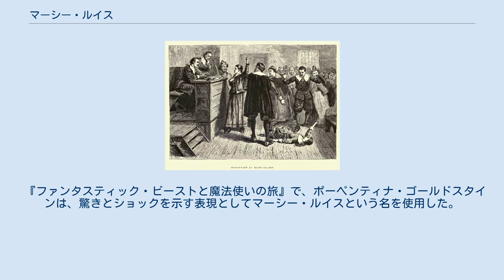マーシー・ルイス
1876年に描かれた法廷のイラスト。
 中心の少女は、一般的にメアリー・ウォルコットであると考えられている。
 マーシー・ルイス（英語: Mercy Lewis, 1674/75年頃 - 17??年）は、セイラム魔女裁判の告発者の一人。
彼女はメイン州ファルマスにあたる場所で生まれた。
マーシー・ルイスは、フィリップ・ルイスとメアリー・ルイスの子だった。
 ルイスは彼女の村に対する攻撃から逃れてきた難民だった。
彼女の家族は、他の難民と共に、アメリカのニューイングランド、メイン湾の入り口にあるカスコ湾に到着した。
 マサチューセッツのセイラムで1680年から83年に活動したピューリタンの牧師ジョージ・バロウズは、インディアンによる襲撃の生き残りの一人だった。
 セイラムに定住した後、ルイスの叔父であるトマス・スキリングは、襲撃によって負った傷が原因で死亡した。
1683年、ルイスの家族はカスコ湾の島に引き返した。
1689年にインディアンの二回目の攻撃が始まり、ルイスの両親が死亡して彼女は孤児になった。
 1689年9月30日に、インディアンによる襲撃によって彼女の祖父母、叔母、叔父、そしていとこの大部分が殺害された。
結果として、14歳のルイスはバロウズ牧師の家の使用人となった。
1691年に、彼女は結婚した姉妹が住んでいたセイラムに移住し、トーマス・パットナム家の侍女となった。
 パットナム家の一員として、ルイスはアン・パットナム・ジュニアと彼女のいとこメアリー・ウォルコットの友人となった。
 1692年にルイスはセイラム魔女裁判で重要な役割を担った。
その裁判では、以前の主人のジョージ・バロウズを含む20人が魔女術使いの疑いで処刑された。
1692年3月26日にエリザベス・プロクターを告発したように、ルイスは、メアリー・イースティが一度解放されたにもかかわらず、彼女に対する追求を続けたため再度のメアリーの投獄と処刑をもたらした。
 エリザベス・プロクターに対しては、アビゲイル・ウィリアムズとルイスの両方が家で苦しめられたという告発が行われた。
 ルイスによって告発された者は、ジャイルズ・コーリー、ブリジット・ビショップ、スザンナ・マーティン、ジョン・ウィラード、サラ・ワイルズが含まれる。
ルイス自身も告発の対象となった。
アン・パットナム・ジュニアはルイスの亡霊を見たと主張した。
 裁判の後、ルイスはボストンに移住し、叔母と共に暮らした。
 『ファンタスティック・ビーストと魔法使いの旅』で、ポーペンティナ・ゴールドスタインは、驚きとショックを示す表現としてマーシー・ルイスという名を使用した。